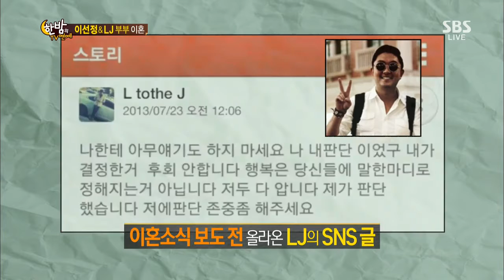SBS 한밤의TV연예 130828 #4(3)